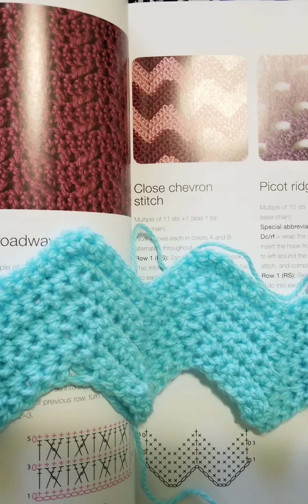Crochet Layette Baby Boy Easy Crochet Baby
Crochet (Layette Set) Baby Blanket